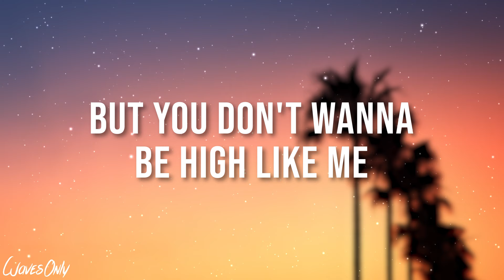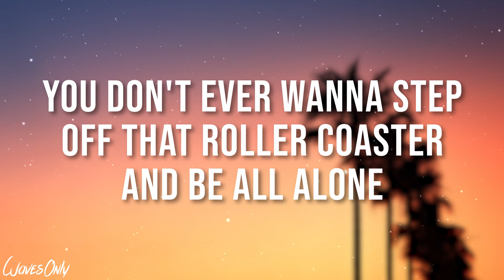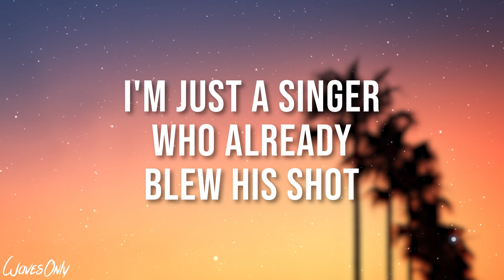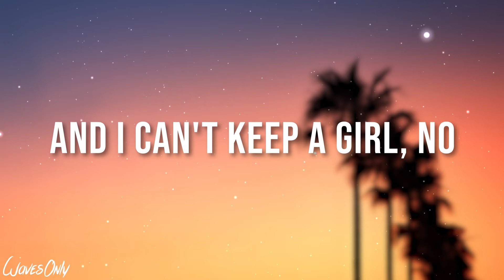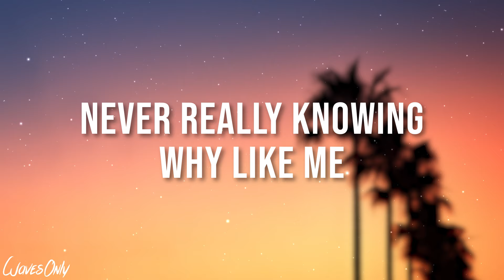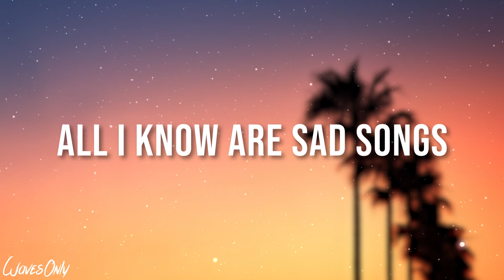Mike Posner - I Took A Pill In Ibiza (Seeb Remix) (Lyrics)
WavesOnly Throwback Thursday: Mike Posner - I Took A Pill In Ibiza (Seeb Remix) (Lyrics)